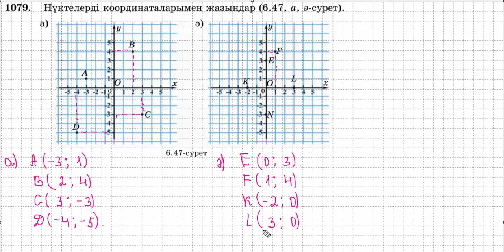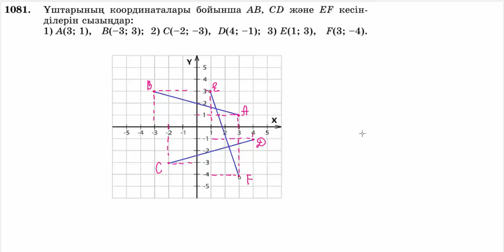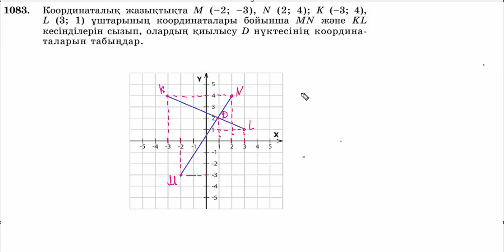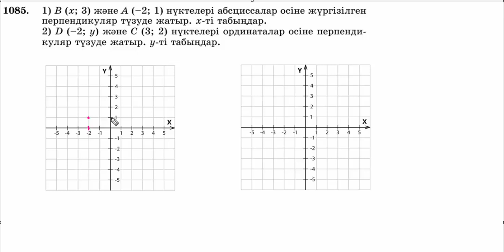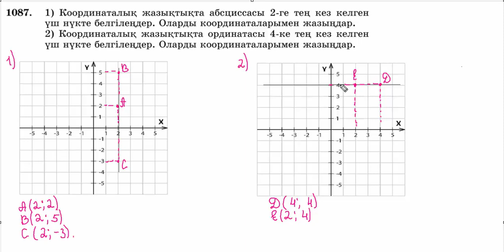Математика 6 сынып | 6.4.Тік бұрышты координата жүйесі. Координаталық жазықтық | 1077 - 1087 есеп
0:00  1077 есеп
0:58  1078 есеп
1:48  1079 есеп
3:25  1080 есеп
4:25  1081 есеп
5:51  1082 есеп
6:26  1083 есеп
7:35  1084 есеп
9:26  1085 есеп
11:00  1086  есеп
13:22  1087 есеп

Summer Vibes by Mike Leite   / mikeleite